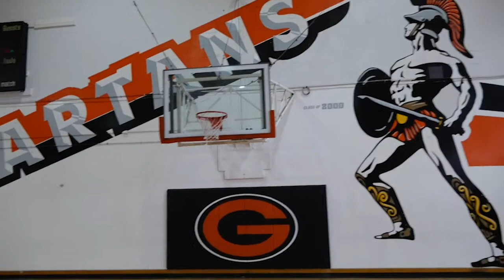MCAETtv Student Media: Gonzales High School’s “The Phalanx” for May 10, 2018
A production of the MCAETtv Student Media Network, The Phalanx is a weekly series produced by media students at Gonzales High School. News and other school related events are covered in this dynamic series.